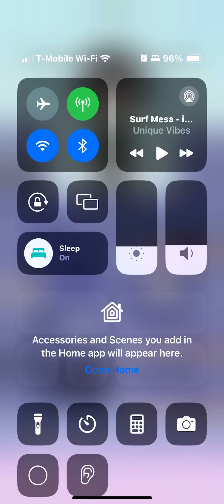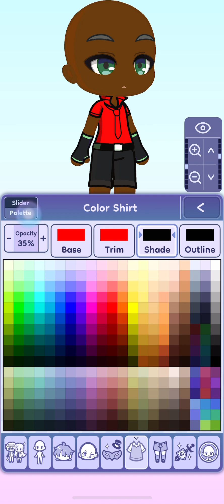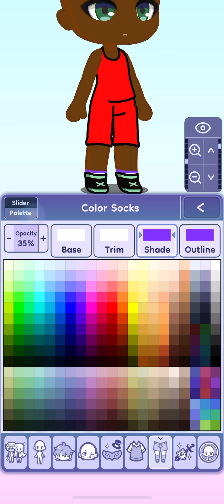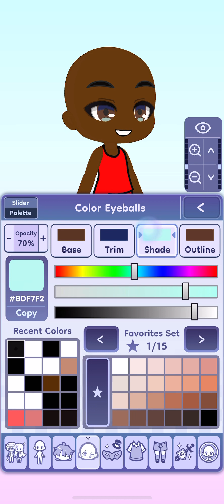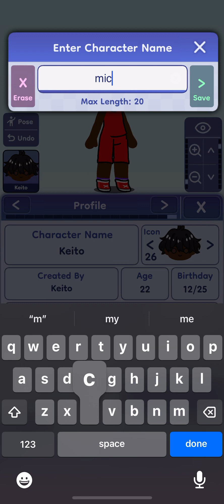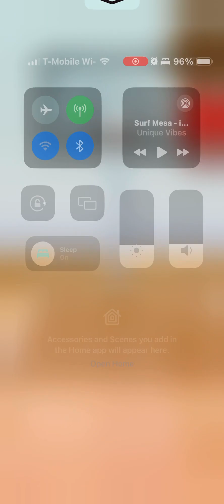i made Michael Jordan in Gacha Life 2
he’s the goat of the NBA. i really like how the way he dunks in the NBA.